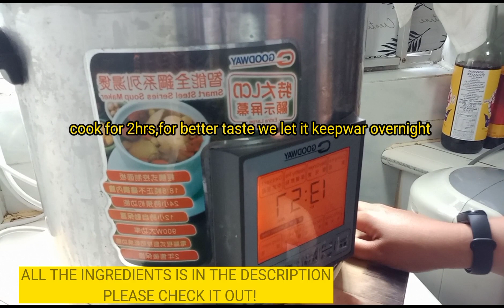Oxtail Beef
INGREDIENTS:
*BEEF TAIL
*GINGER
*BIG ONIONS
*CARROTS
*TOMATOES
*CELERY(ITS NOT ON MY VIDEO BCOZ I DONT HAVE IT)
*OXTAIL SAUCE OR TOMATO IN CAN